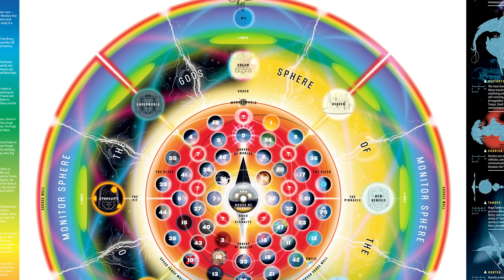Darkseid meets his match! | Justice League Incarnate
Following a devastating defeat at the hands of the one true Darkseid, the Superman of Earth-23 leads a team of superheroes from myriad worlds that includes Flashpoint Batman, China’s Flash from Earth-0, Captain Carrot from Earth-26, and the brand new superhero DR. MULTIVERSE from Earth-8 in a last ditch effort to stop the end of every possible universe as we know it!